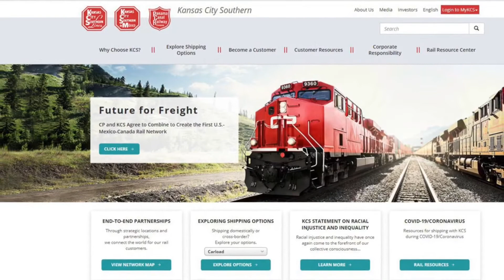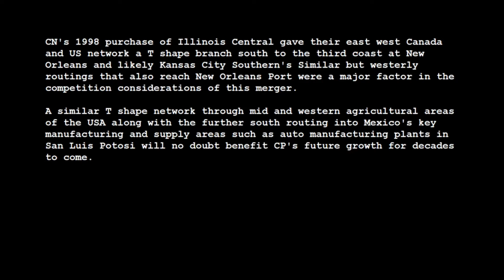Canadian Pacific Buying KCS, CN left in Proxy Battle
KCS has deemed CP's new bid superior, breaks deal with CN

CP will repay the $700 million break fee that CN paid for KCS to break their first arrangement, and a further $700 million to CN for KCS dropping CN's deal. CN now faces a proxy battle with it's largest investor TCI Fund Management, who is seeking the removal of CN's CEO and several Board Members over the KCS debacle.

CP President Keith Creel said "This perfect end to end combination creates the first U.S., Mexico, Canada rail network with new single line offerings that will deliver dramatically expanded market reach for CP and KCS customers, provide new competitive transportation options, and support North American economic growth”

CP claims they will still call the merged company Canadian Pacific Kansas City